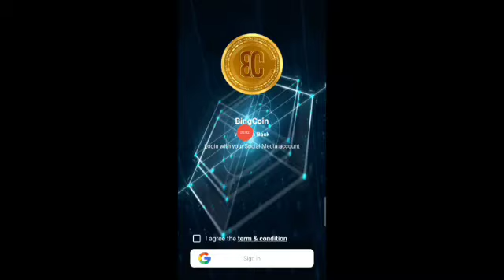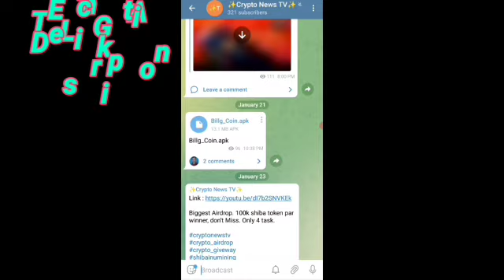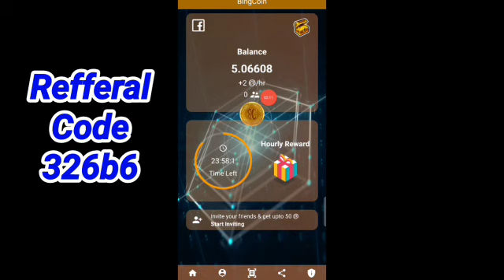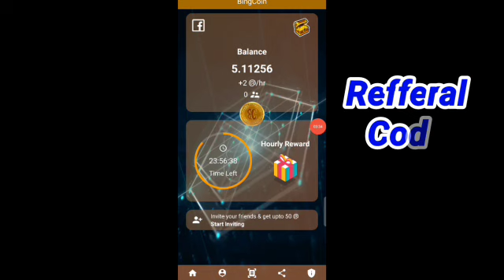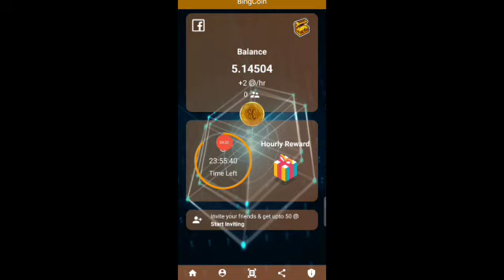New Mobile Mining CRYPTO || Bing Coin || Don't Miss || Huge Potential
Bingcoin mining app With Mobile. Don't Miss New Mobile Mining App. Earn daily unlimited coins with free Mobile Mining. Very strong project. Full Details in Hindi/Urdu in video.

✔️ Refferal Code : rP6y7PN

Bing mining .

New mobile Mining CRYPTO .

Bing coin .

Bing coin New Update .

Bing coin ko Withdraw kese kare?

Bingcoin ko trust wallet me withdraw kese kare?

Bingcoin network Token Real or Scam?

Bingcoin withdrawal .

Bingcoin mining .

Alpha_Network .

alpha_Coin_Mining .

Time_coin mining

Remint_coin_Mining .

remint_mining .

eagle_Token_Listing .

Eagle_Network_Update .

eagle_Token_Wallet
Ttcoin_Wallet